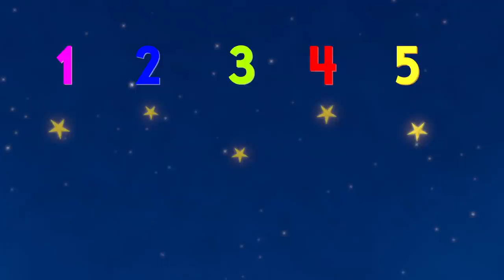Ew Seaweed! | Laugh & Learn + Linkimals+Mega Bloks +1h of Kids Cartoons | Fisher-Price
Ew Seaweed!